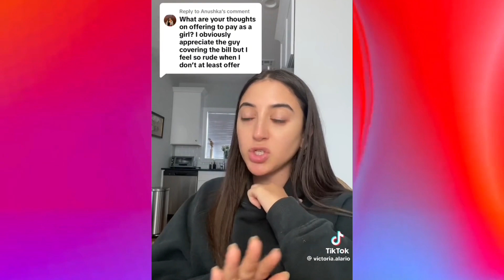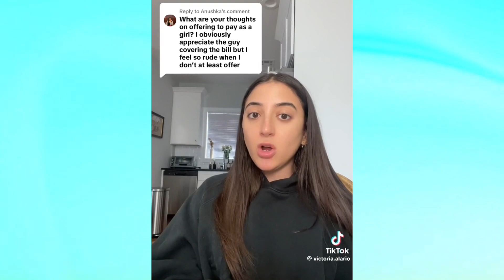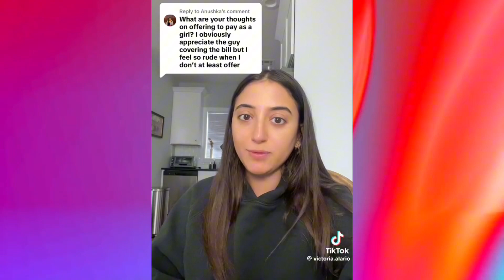Should a Woman Pay on the First Date? Here's What Men Are Really Saying!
let’s talk about something that gets everyone talking: Who should pay on a first date? Should a woman reach for her wallet, or is it still the man's responsibility?
It's a debate that never seems to die, right? Some say it's tradition for the man to pay, while others argue it's 2024, and splitting the bill should be the norm. So, what’s the right move?

Let’s let’s continue the conversation in the comments below. Thanks for washing.